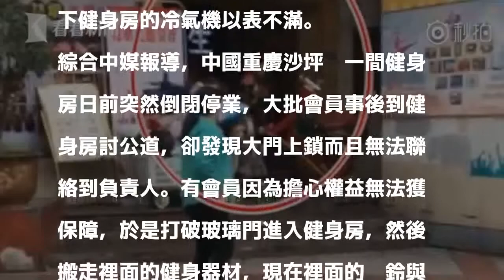強國健身房突倒閉 會員搬走器材當補償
〔即時新聞／綜合報導〕中國重慶一間健身房日前突然倒閉，有會員因為找不到人求償，於是將玻璃門打破，闖入健身房將健身器材搬走當「補償」，更有人企圖拆下健身房的冷氣機以表不滿。

發表評論評論如下。